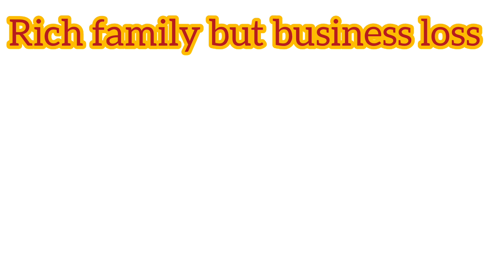A Doll's House By Henrik Ibsen|summary with Animations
This is the story of play A Doll,s House By Henrick Ibsen...He was a Norwagean Writer...Summary of full act is here in Urdu and Hindi .
a dolls house
henrick ibsen
ibsenite realism
summary of dolls house